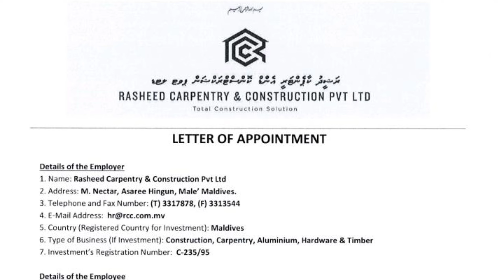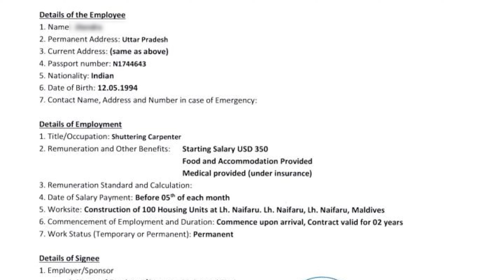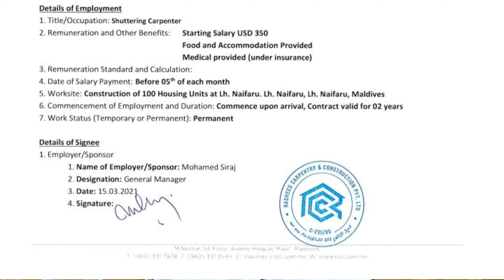Maldives Company Job Salary $ 350. Maldives Work permit visa. Maldives job and salary.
मेडिकल फीस
एंबेसी फीस
इमिग्रेशन फीस
डॉक्यूमेंट फीस
आफर लेटर फीस
विजा फीस
पासपोर्ट फीस
विजा स्टाम्प ड्यूटी फीस
 धन्यवाद।।
अगर आप यें बुक किताब लेना चाहते हैं। जो हिन्दी और अंग्रेजी दोनों PDF में भी वाट्स अप या ईमेल से प्राप्त कर सकते हैं तों मात्र 1100 रुपए नीचे दिए गए न. पर जमा करके स्लीप भेज दें। आपकों यें बुक  में मिल जायेंगी।

IFSC CODE-SBIN0031123
GOOGLE PAY NO.9414503812
PAYTM NO.9414503812
PHONE PAY NO.9414503812
CALL TIME-10AM-5PM
SUNDAY CLOSED

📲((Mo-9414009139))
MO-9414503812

MaldivesCompanyJobSalary$350.

MaldivesCompanyJobSalary$350.

IFSC CODE-SBIN0031123
GOOGLE PAY NO.9414503812
PAYTM NO.9414503812
PHONE PAY NO.9414503812
CALL TIME-10AM-5PM
SUNDAY CLOSED

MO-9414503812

maldives work visa for india
nmaldives work visa update
maldives work visa for indian
Maldives work visa
how to get maldives work visa
maldives work permit
maldives work permit visa for indian
maldives work permit check
maldives work permit visa from bangladesh
jobs in maldives
jobs in maldives for indian graduates
teaching jobs in maldives
jobs in maldives for indian freshers
jobs in maldives for engineers
jobs in maldives for freshers